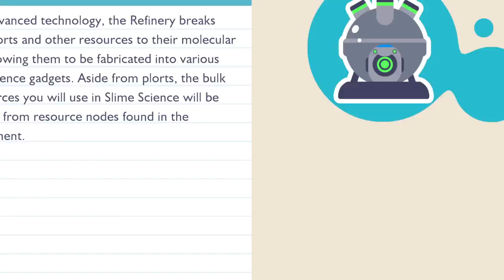Tarr Slime Infection!? - Slime Rancher 2 Gameplay Walkthrough Part 3 - Gordo Slimes!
Welcome to Slime Rancher 2 Part 3! We continue our Slime Rancher 2 Early Access gameplay walkthrough with exploring the Rainbow Fields, exploding a Gordo Slime, and fighting off Tarr Slimes in our ranch!

More information about SlimeRancher2 on PC played by ZebraGamer
Continue the adventures of Beatrix LeBeau as she journeys across the Slime Sea to Rainbow Island, a land brimming with ancient mysteries, and bursting with wiggly, new slimes to wrangle in this sequel to the smash-hit, Slime Rancher.
Slime Rancher 2 is a sequel to the award-winning, smash-hit original that has been enjoyed by over 15 million fans worldwide. Continue the adventures of Beatrix LeBeau as she journeys to Rainbow Island, a mysterious land brimming with ancient technology, unknown natural resources, and an avalanche of wiggling, jiggling, new slimes to discover.
Features:
Explore a Vibrant New World
Continue the slime ranching adventures of Beatrix LeBeau as she journeys to a mysterious rainbow-hued island.
Discover Wiggly New Slimes
Collect slimes never seen before on the Far, Far Range, like the bouncy cotton slime or the aquatic angler slime.
Build a Conservatory on Rainbow Island
Earn newbucks from slime plorts and collect resources on Rainbow Island to upgrade your vacpack, build new gadgets, and expand your conservatory.